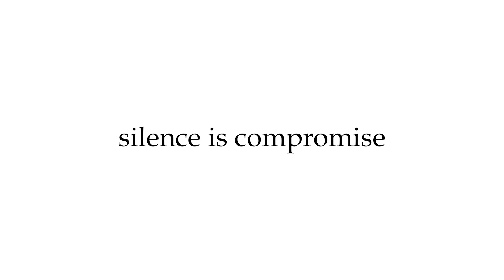പണി തീരാത്ത വീട് ; ഉമ്മൻ ചാണ്ടിയുടെ നടക്കാതെ പോയ സ്വപ്നം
സ്വന്തം ജന്മനാടും മണ്ഡലമായ പുതുപ്പള്ളിയിൽ ഒരു വീട് എന്ന സ്വപ്നം പൂർത്തിയാക്കാതെ   ഉമ്മൻചാണ്ടി വിടവാങ്ങി. പുതുപ്പള്ളിയിലെ വീടുപണി പാതിവഴിയിലായിരിക്കുമ്പോഴാണ് രോഗത്തെ തുടർന്ന്
ഉമ്മൻ ചാണ്ടി ബെംഗളുരുവിലേക്ക്  പോയത്.
 പുതുപ്പള്ളി പഞ്ചായത്തിനു സമീപത്ത് 2021 ലാണ് പുതിയ വീടിന്റെ പണി തുടങ്ങിയത്.